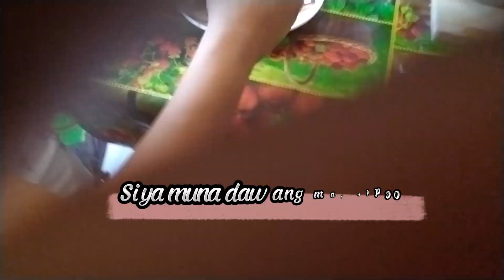Eating of one day old chicks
My husband challenge us to eat one day old chicks